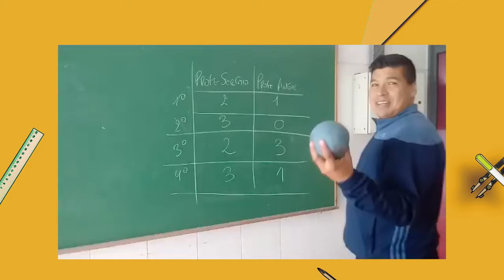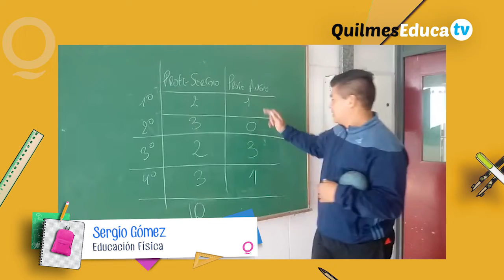Sergio Gómez - Armado y juego de bowling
Docente Sergio Gómez
Educación Física
E.P N° 87 - Quilmes
Armado y juego de bowling